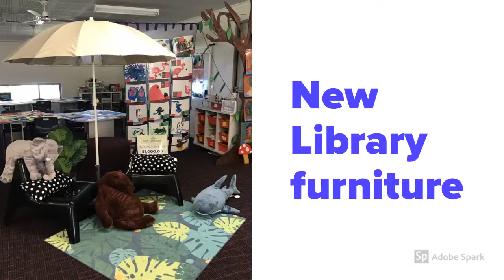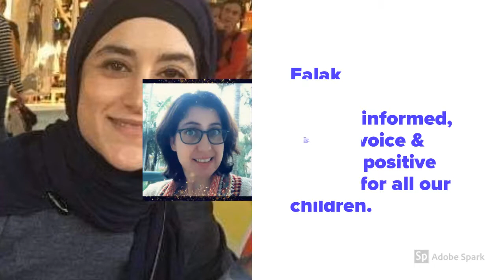Eight Mile Plains SS: 2019 P&C of the Year Awards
Eight Mile Plains SS were the Band 6/7 winners in the 2019 P&C of the Year Awards.